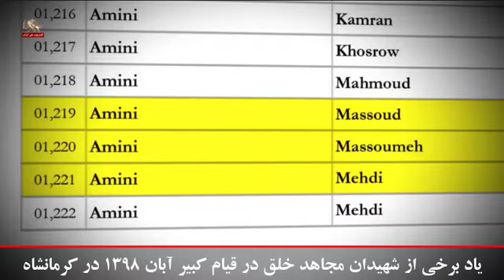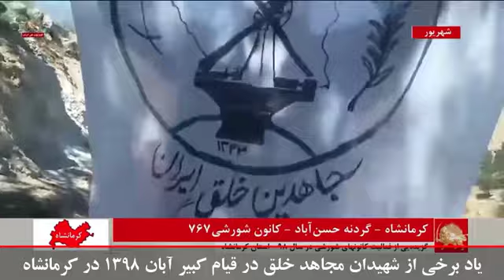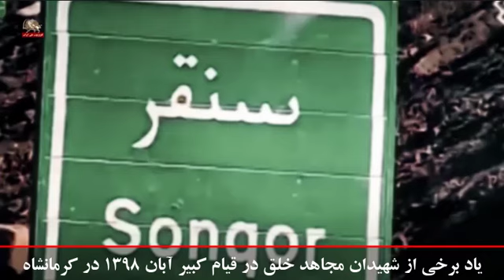یاد برخی از شهیدان مجاهد خلق در قیام کبیر آبان 1398 در کرمانشاه